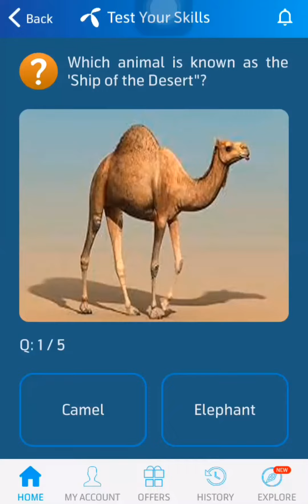9 October 2022 Questions and Answers | My Telenor Today Questions | Telenor Questions Today Quiz App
today skills
today telenor

9 October 2022 my telenor
9 October 2022 telenor
9 October 2022 telenor quiz
9 October quiz
9 October telenor
9 October telenor quiz